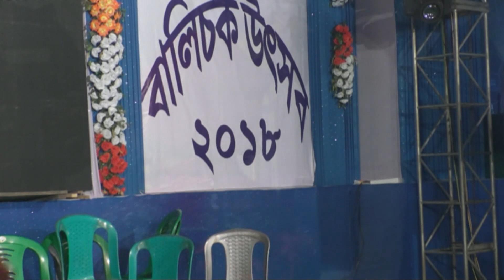ADI BALICHAK UTSAB-2018PART-1. 20 12 2018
mela live stream.photography by style videography .pradip mob-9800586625 balichak